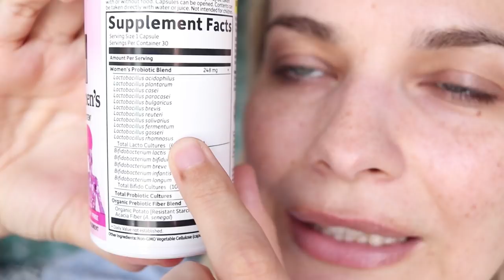Compléments alimentaires : voici ceux que je consomme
Ainsi que sur 6Play pour mon émission : Les Reines du Make-Up